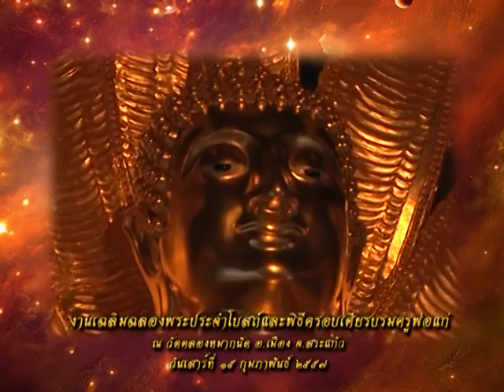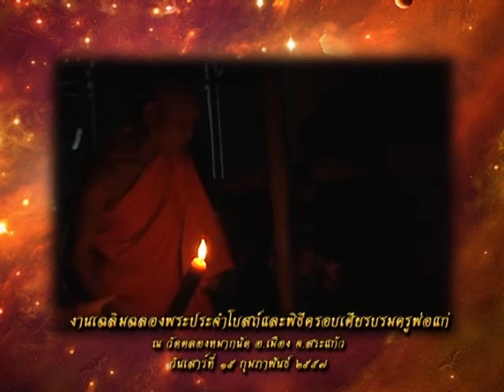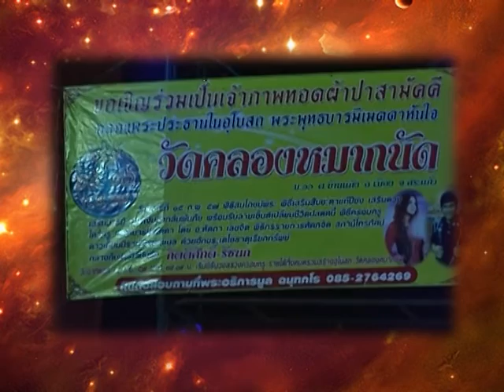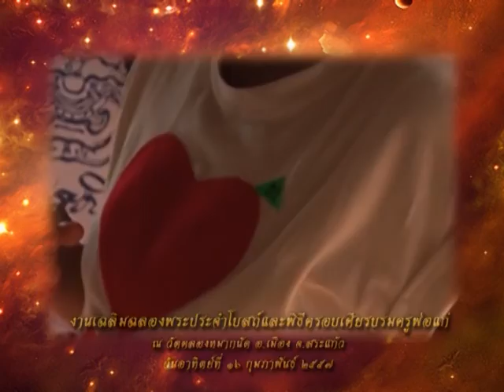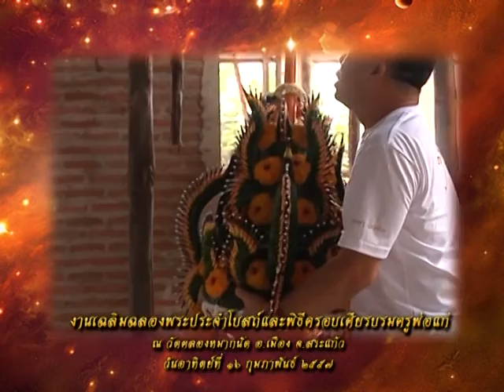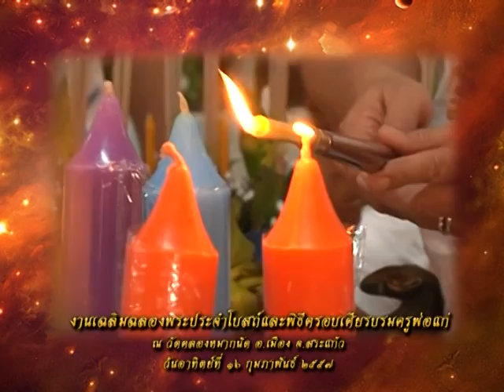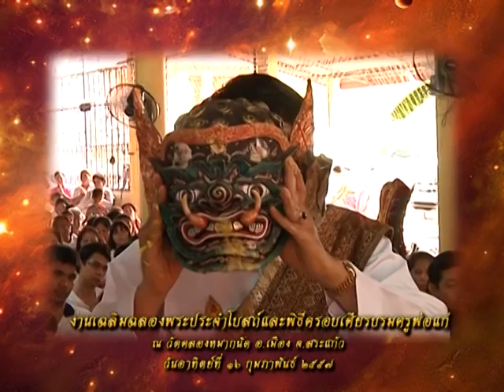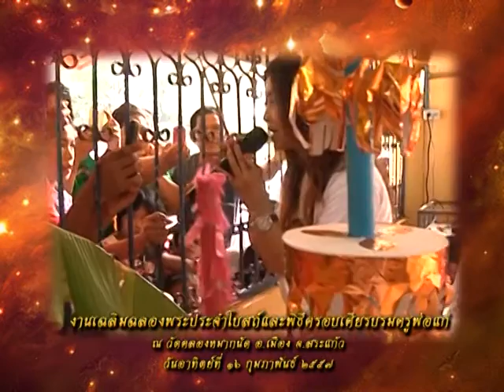รายการหัตถจิต | 29/10/58 | EP 2/4